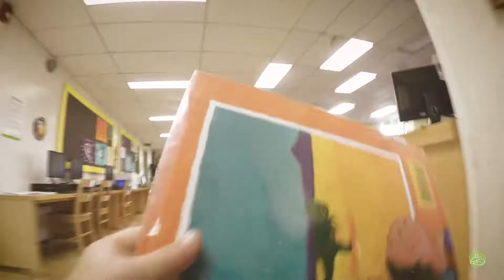One Day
Kindergarten is the first step in a 13-year relationship with a student. This introduction to school builds the foundation for learning. Experience one day in the life of a kindergarten student as they begin their learning journey.